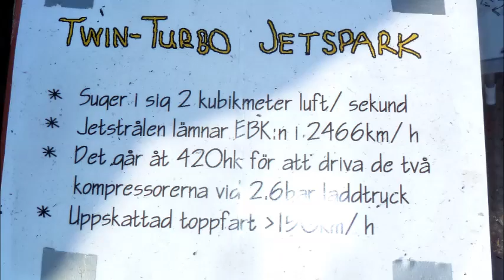speed weekend 2017